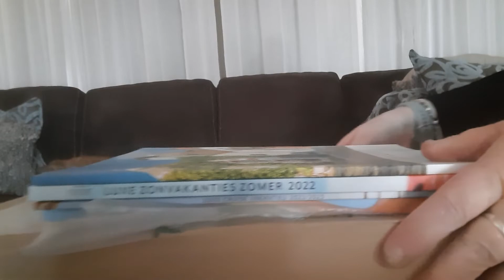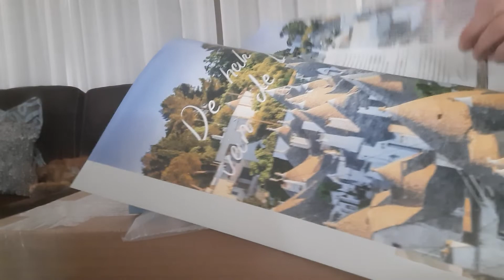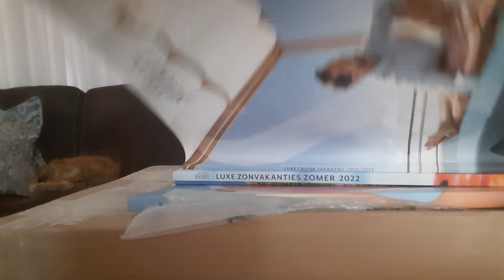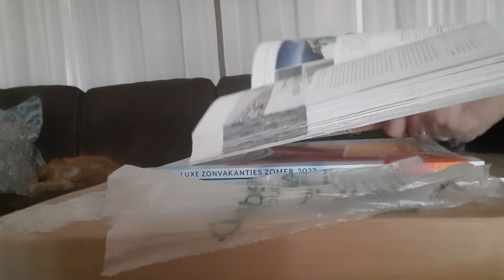ASMR unboxing new travel catalog🥰